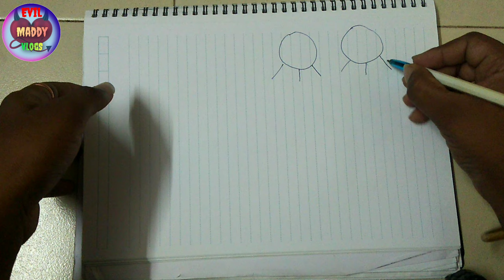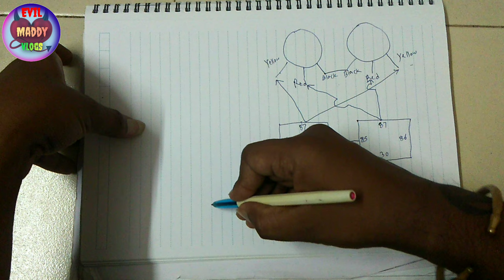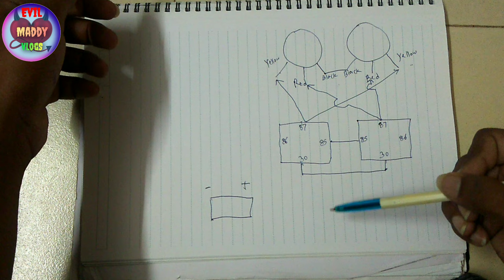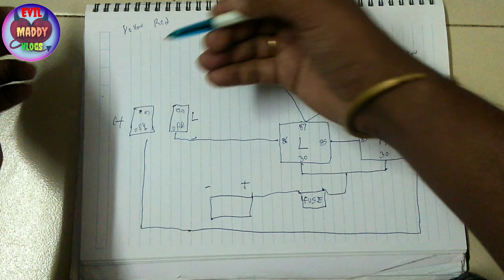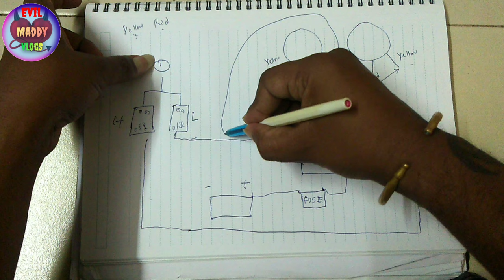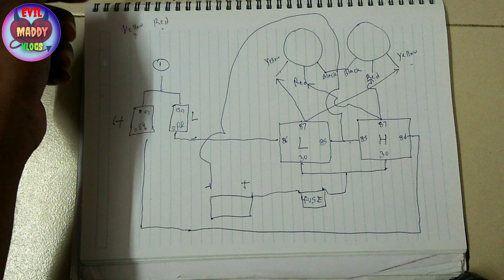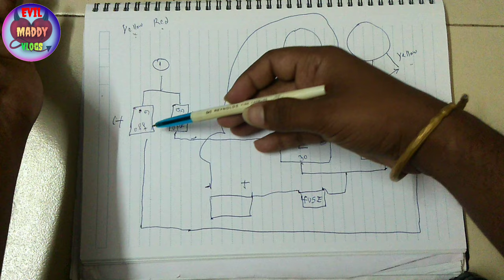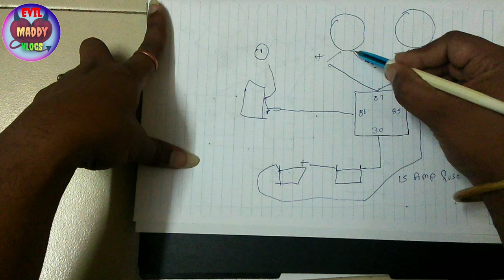Mini Driving Light Wiring Diagram | Fog Light Wiring Diagram | Aux Light Wiring Diagram